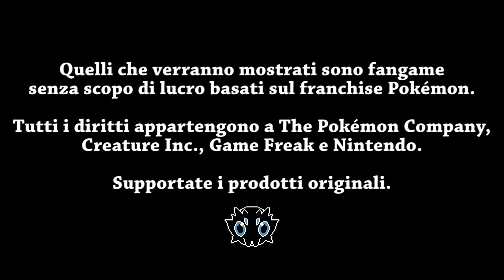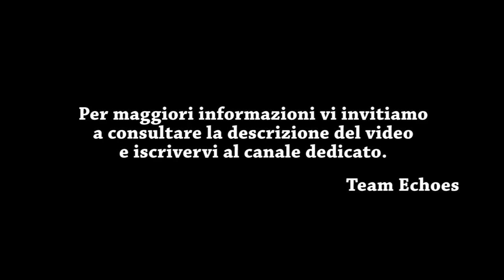[Team Echoes] Teaser & Update (09/09/22) - Pokémon Climax & more!